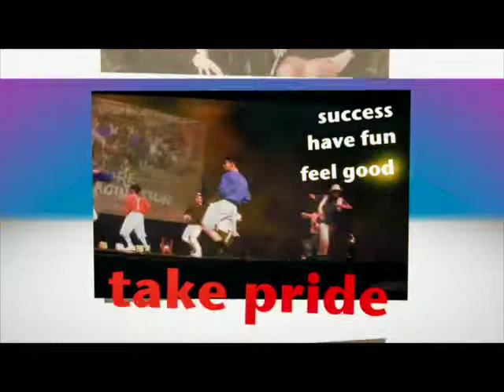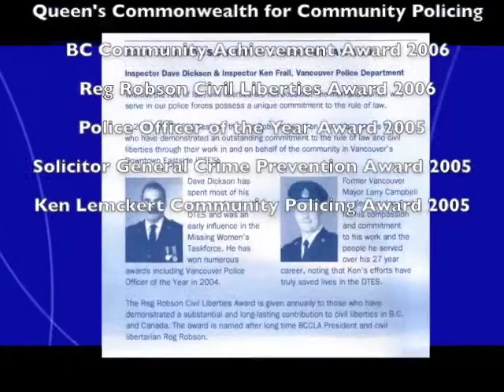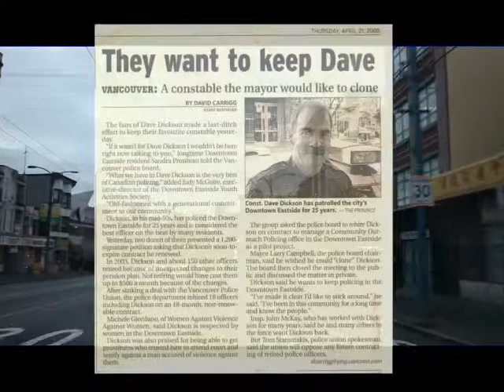STB 95A Wanted Dave Dickson Part 1.mov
Wanted Dave Dickson